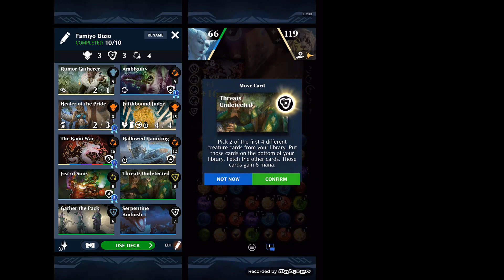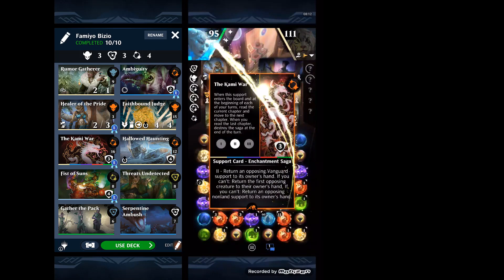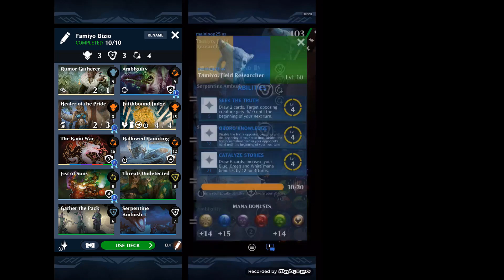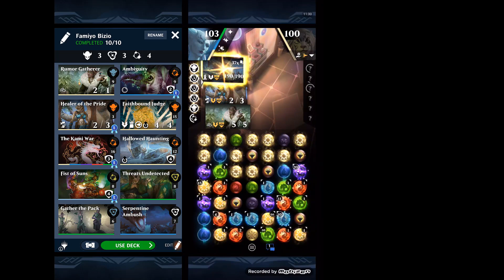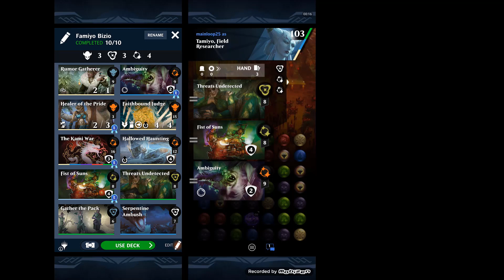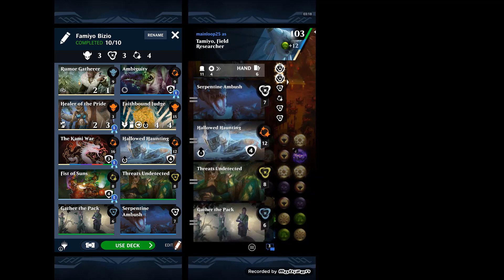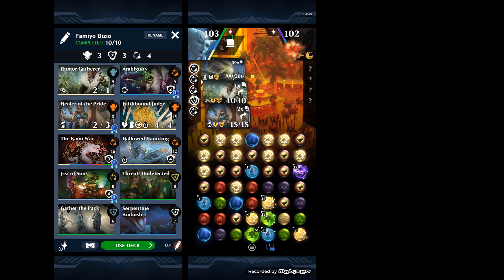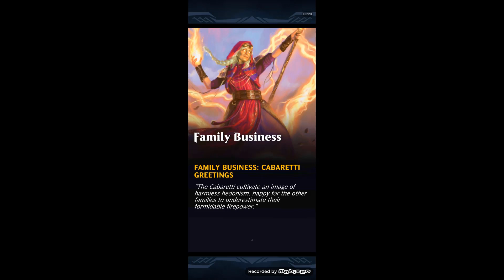Owning "Family Business" | Magic: The Gathering Puzzle Quest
One Planeswalker. One deck. All the points.

00:25 Deck Rundown
05:05 Top Node Battle
17:02 Bottom Node Rundown